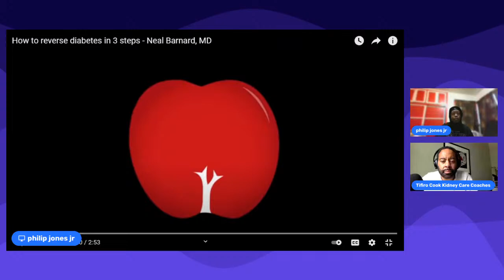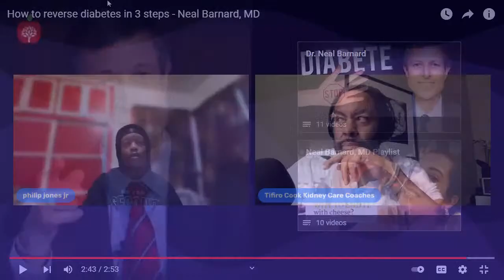Lets Talk:How to reverse Diabetes in 3 steps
Today we are going to watch and conversate on the short video by Dr. Neal Bernard